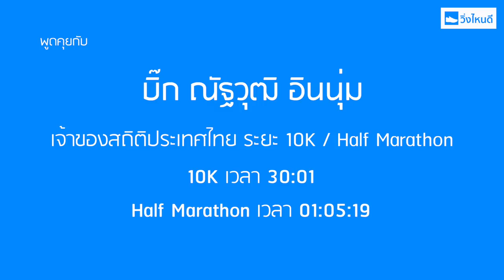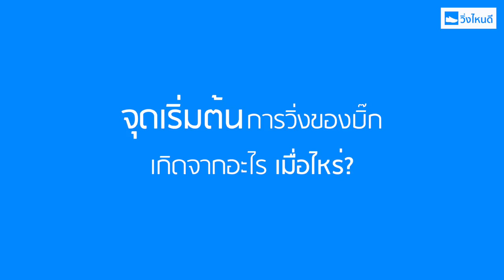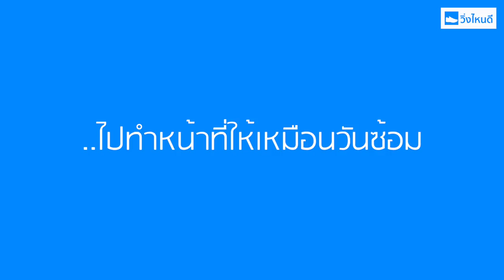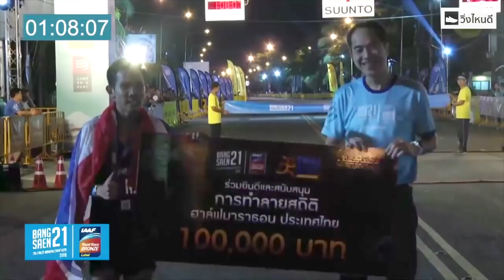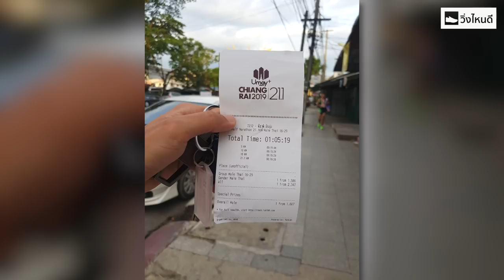วิ่งเปลี่ยนชีวิต: EP.9 'การวิ่งไม่ได้แค่เปลี่ยนชีวิต..แต่มันคือชีวิต' - บิ๊ก ณัฐวุฒิ อินนุ่ม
‘การวิ่งไม่ได้แค่เปลี่ยนชีวิต แต่มันคือ..ชีวิต’
พูดคุยกับ ‘เจ้าบิ๊ก’ ณัฐวุฒิ อินนุ่ม เจ้าของสถิติประเทศไทย ระยะ 10K และฮาล์ฟมาราธอน แบบเจาะลึก ...ทำไมหนุ่มคนนี้ถึงไม่ธรรมดา กว่าจะมาเป็น ‘เจ้าบิ๊ก’ เริ่มต้นมาจากใคร วันนี้วิ่งไหนดีจะพาเพื่อน ๆ มารู้จักเขาคนนี้แบบจัดเต็ม รับรองได้ว่าเพื่อน ๆ จะได้แรงบันดาลใจดี ๆ และแนวคิดไปใช้ในการวิ่งของเพื่อน ๆ อย่างแน่นอน ถ้าพร้อมแล้วไปชมกันได้เลยครับ